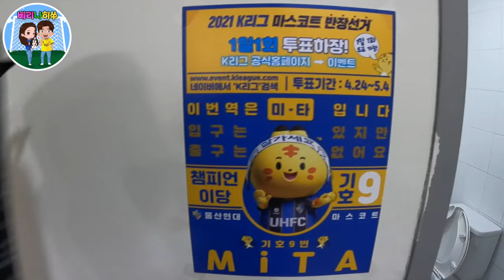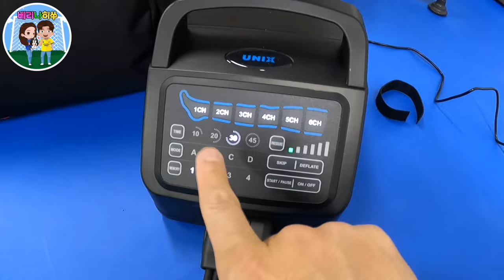[출근 VLOG] 배관장 웨이트 💪 (올림픽 3인방 루틴!?) 4/29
배관장 웨이트 일부만 담아보다

형경이 (벚꽃나무) 상 줘야함

올림픽 3인방은 보강운동 언제해?

현대백화점 영브이아이피 너무좋아~ 💳

유닉스랩 👍
훈련 후에는 무조건 유닉스랩👍